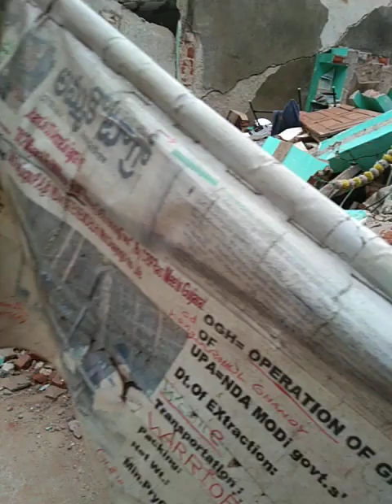SHiKHANDeKojjaKCR-PinkPennisPuranam1stEfktXACTly23FOBAksDnTS,...ListGOesENDLESS,CALCI01AvTaRAPTNCSPR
SHiKHANDe KojjaKCR-Pink Pennis Puranam 1st Disaster Efkt EXACTly 3 Gandhi Monkey FLoored BuiLding KOLLAPSED FOR NEPOTISM AND POLITICAL KORRUPTion and 2+ Persons Died in UPA=NDA RAMA-JOGI-PETA -. 15,17 AGED TEENAGERS DIED, near BRITISH COLLECTOR OFFICE, SIGNIFYING ISLAMIKRISTIAN32epotism BRITISH EXPLOITATion?

  23FOB AksiDenTS,...ListGOesENDLESS,CALCI01AvTaRAPTNCSPR

ucy.co.in ®
s/o Ch. Atchuta Rao,
33-1-31, Satya Sai Nilayam(5070cvky=1969A.D.C.),
S.J.Road, P.O.Waltair(R.S.),
Visakhapatnam,
ANDHRA PRADESH .LT.INDIA.LT.BHARAT.LT.BHUVAH.LT.AmmaCoTagHra-530004.
TimeOfBirth:03:45hrsA.M.